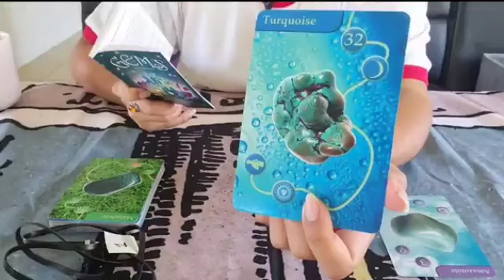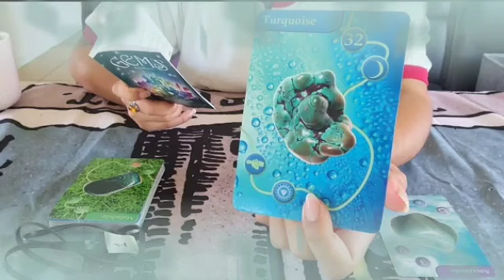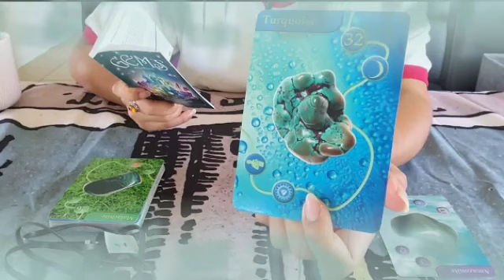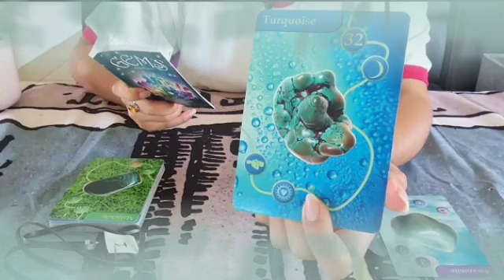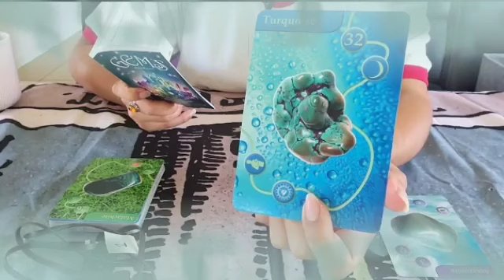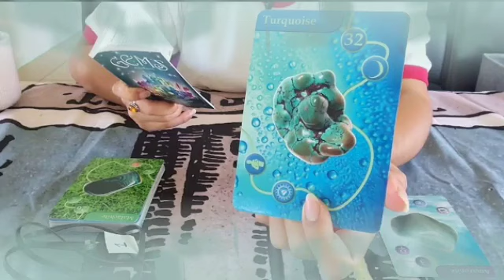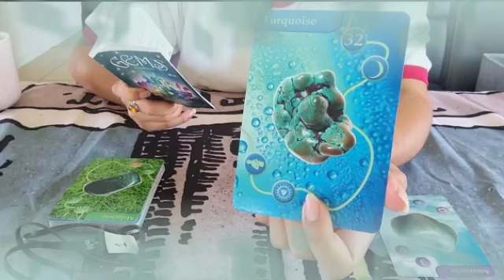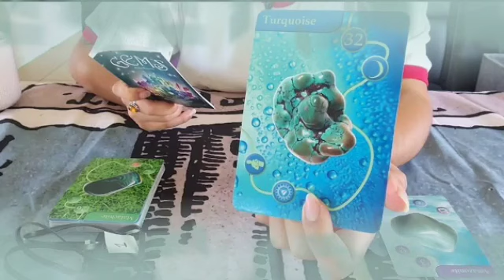برج العقرب من 20 إلى 31 كانون الأول 2023 / احذر من الشقراء🙏شخص عملك جلب😱عالم الجن حولك😔كنز تحت قدمك👌